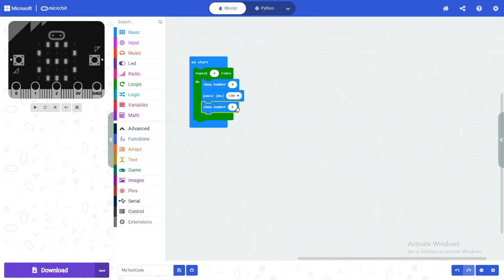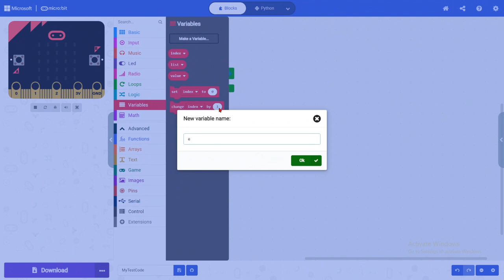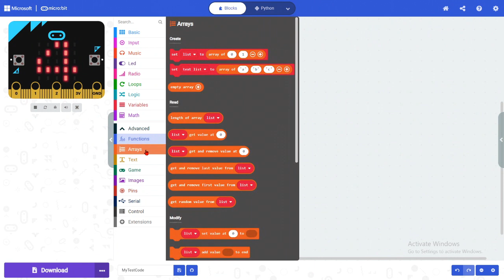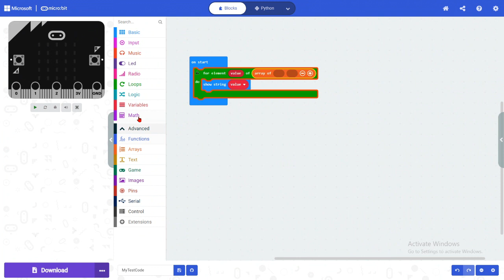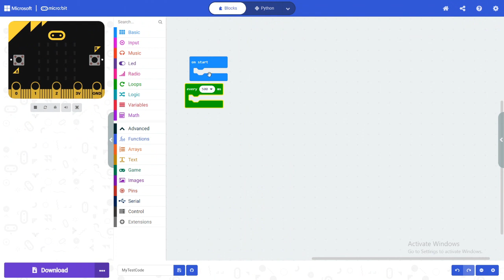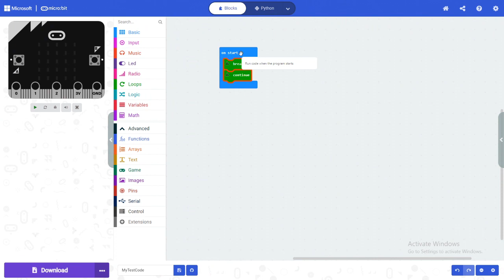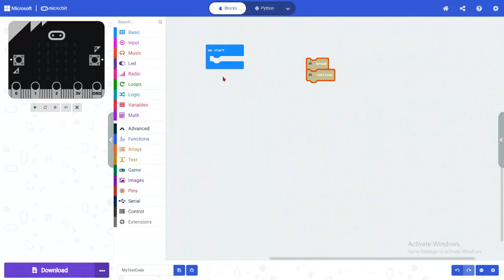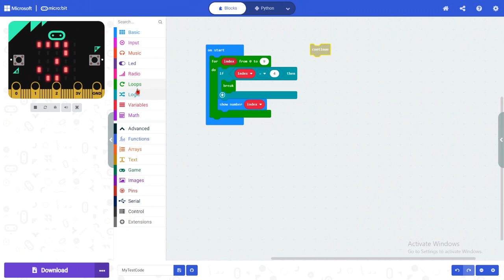MikroBit DƏRS - 6 LOOPS Menyusu